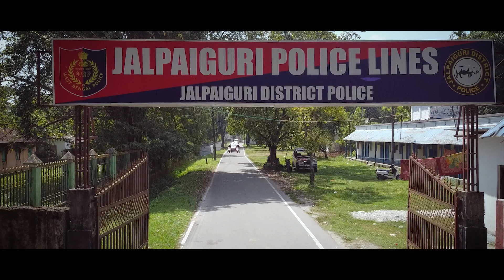Pink Mobile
জলপাইগুড়িতে নারীসুরক্ষায় 'পিঙ্ক মোবাইল'

মহিলা পুলিশকর্মীদের নিয়ে তৈরি 'উইনার্স' বাহিনীর বাইকে টহলদারি তো ছিলই, তারই পাশাপাশি জলপাইগুড়ি জেলা পুলিশ সম্প্রতি চালু করল বিশেষভাবে প্রশিক্ষিত মহিলা পুলিশ অফিসার এবং কর্মীদের দ্বারা পরিচালিত 'পিঙ্ক মোবাইল'। চারটি অত্যাধুনিক 'পিঙ্ক মোবাইল' গাড়িতে চলবে অষ্টপ্রহর টহলদারি, রাস্তাঘাটে নারীসুরক্ষা সুনিশ্চিত করাই যাদের প্রধান কাজ।

রাজ্যে 'উইনার্স' বাহিনী আছে প্রতিটি জেলায় এবং কমিশনারেটে। এই 'পিঙ্ক মোবাইল'-ও রাজ্যের সর্বত্রই, প্রতিটি জেলায় চালু করা হবে দ্রুত।